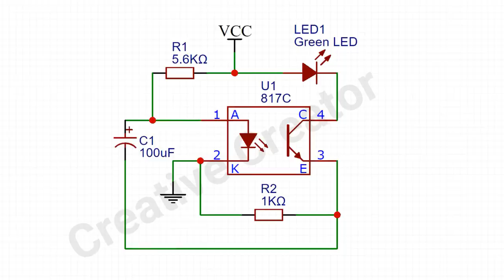LED Flasher Circuit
Hello, Guys today in this video I will show you How To Make LED Flasher Circuit?

Amazon US:
555 Timer
Push Button
18650 Battery
18650 Battery Holder
3W LED
10MM LED

Amazon India:
555 Timer
Push Button
18650 Battery
18650 Battery Holder
3W LED
10MM LED